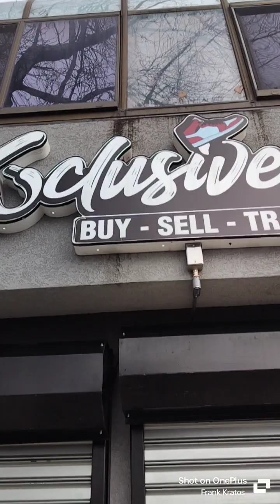February 10, 2024